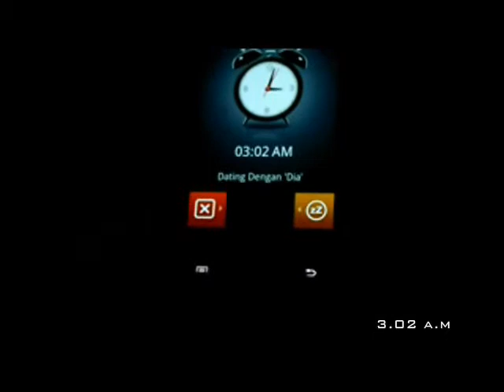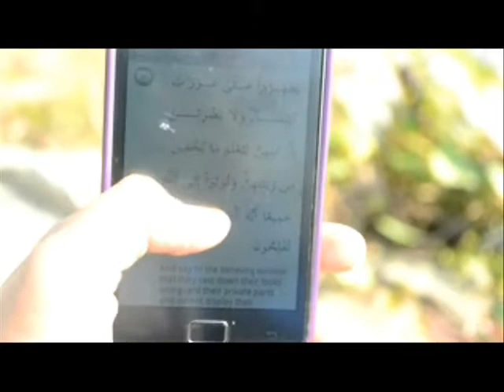Video Promo Hari Wanita Islam Korea [HARWANIS] 2012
10 November 2012

OBJEKTIF HARWANIS
1. Merapatkan ukhuwwah antara wanita-wanita islam korea selatan.
2. Menerangkan peranan Wanita Islam dalam memimpin dan menjadi qudwah kepada masyarakat.
3. Memperkenalkan c iri-ciri seorang wanita muslimah yang menjadi batu ukur dalam mengubah diri ke arah membentuk diri wanita muslim.